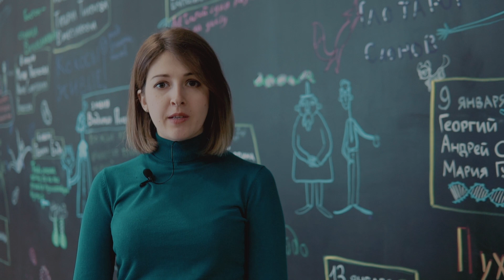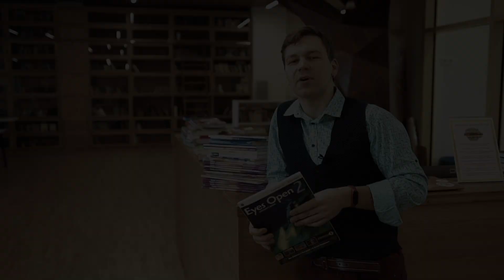О преподавании английского в Новой школе (январь 2019)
В этом видео учителя ОАНО "Новая школа" рассказывают о том, как строится учебный процесс. Январь 2019